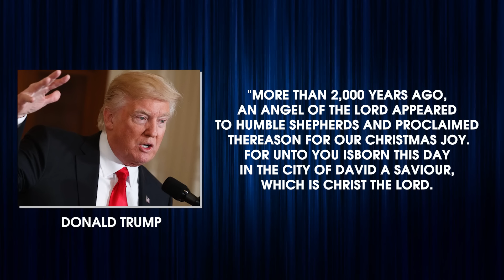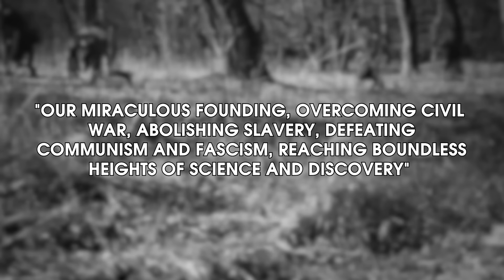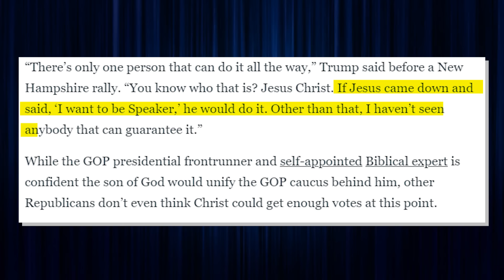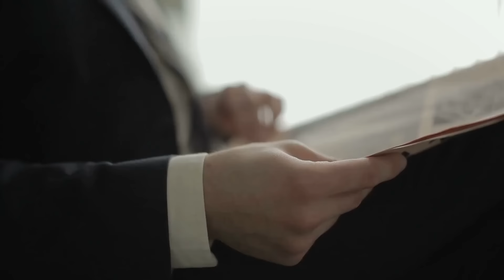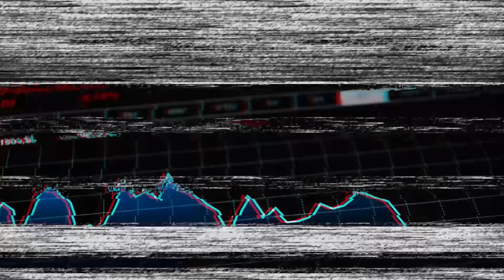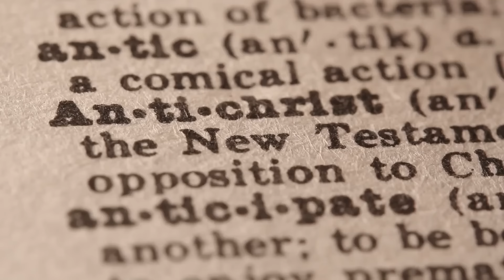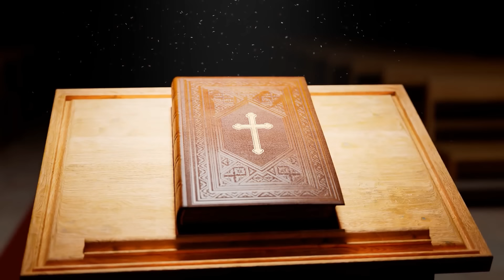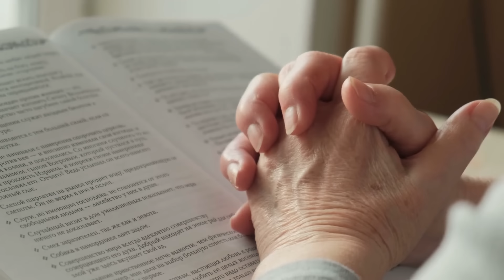Donald Trump JUST REVEALED A SHOCKING Message To Christians!